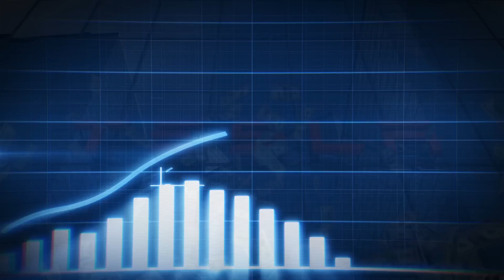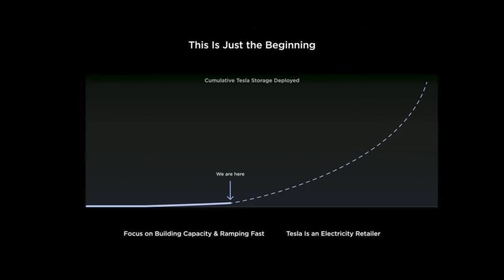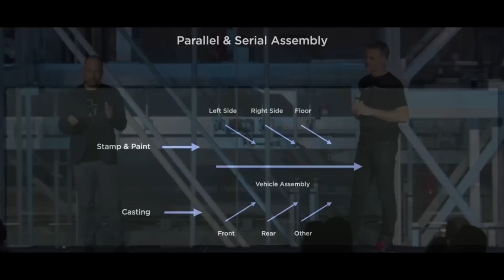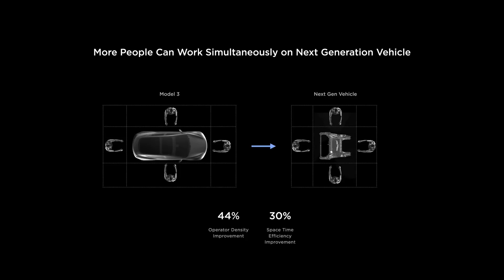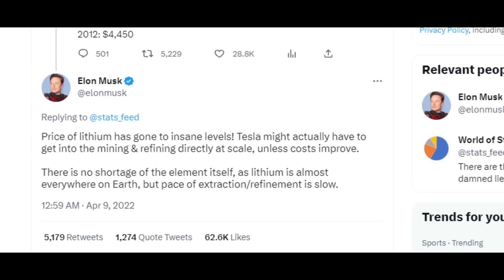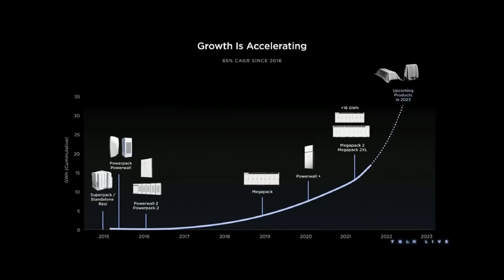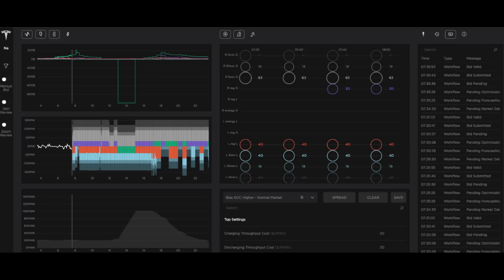Elon Musk's $10Trillion Tesla MASTERPLAN Part 3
Elon Musk Introduced his Genius New Tesla Master plan 3 on Tesla Investor day 2023.
The NEW Tesla Masterplan has the potential to skyrocket Tesla Stock to the moon and overtake even Apple to become the most valuable company in the world!
We took all the Tesla news of tesla investor day together and made a general Overview in this Video.
These Tesla News on Investor day had already affected the Stock market price of tsla as institutions are about to invest heavily in Tesla to transition the Worlds Energy Infrastructure
Tesla Mexico Gigafactory, the next-gen tesla model 2 and teslas energy business with the megapacks.
Tesla masterplan 3 has the
Following Videos with an in-depth analysis of each and every aspect will follow.
Uncovering next-gen Tesla platforms like the tesla model 2 with an in-depth detailed look, including tesla HW4 and FSD

0.00 Intro
01:15 Tesla Beginnings
01:53 Tesla Master Plan 3
03:47 Rethinking Manufacturing
05:08 Scaling Battery Business
06:36 Tesla Energy
09:03 Tesla bot